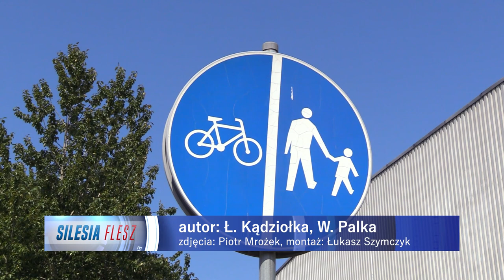Różne standardy dróg rowerowych 22.08.2023